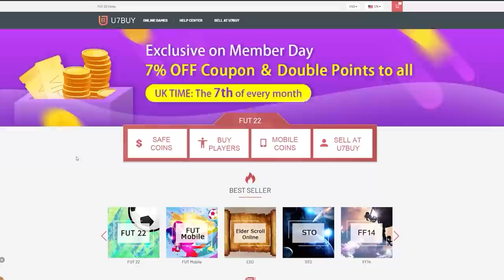GUARANTEED SHAPESHIFTERS PACKS & YEAR IN REVIEW PLAYER PICKS! FIFA22 ULTIMATE TEAM